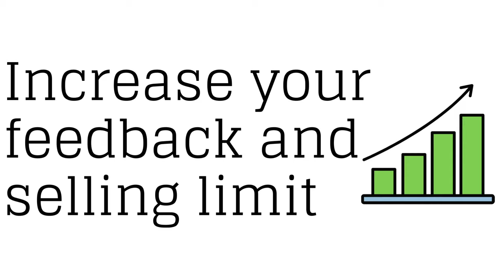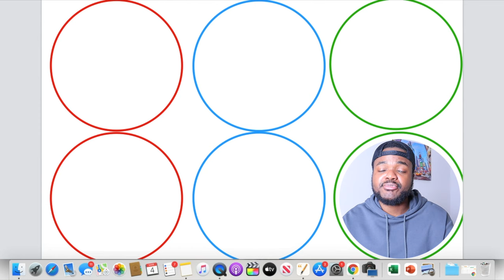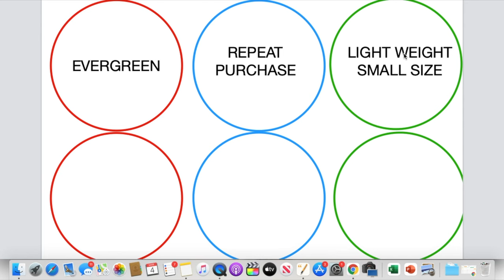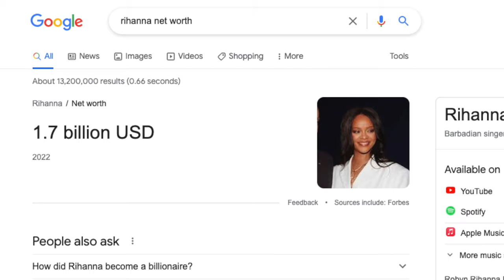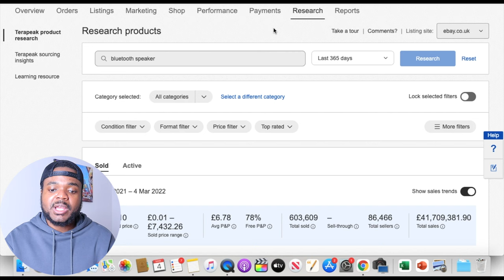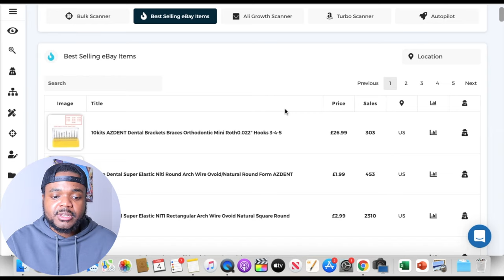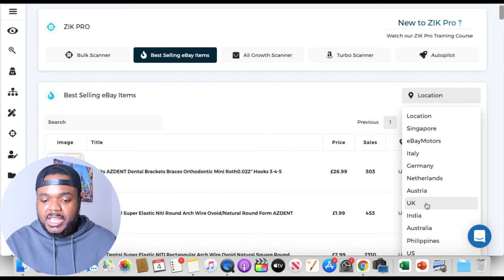How To Sell On eBay For Beginners (2024 Step By Step Guide)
eBay beginners course / guide, complete beginner friendly tutorial for 2022 and beyond. Everything you need to know to get started selling on eBay in 2022 as a beginner, this is a full guide showing you step-by-step, how to start selling on eBay!

THIS VIDEO INCLUDES:

- Different types of eBay sellers
- How to sign up to eBay the right way
- Increase selling limit and feedback score
- The best type of product to sell on eBay
- How to do product research
- What type of ROI to look for

★More Info★

0:00 Intro
0:58 - What type of seller do you want to be?
1:47 - Signing up to eBay
2:58 - Increase selling limit and feedback score
4:47 - Best type of product to sell?
7:23 - Which product research tool should you use?
9:36 - Final words of advice